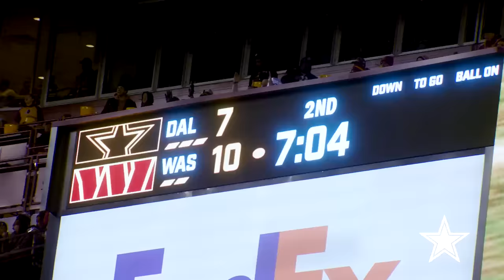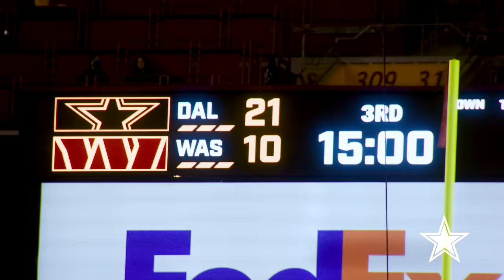Sounds from the Sideline | DALvsWAS | Dallas Cowboys 2023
Sights and sounds from the sideline of the Dallas Cowboys 38-10 win vs the Washington Commanders at FedEx Field. | @Lenovo